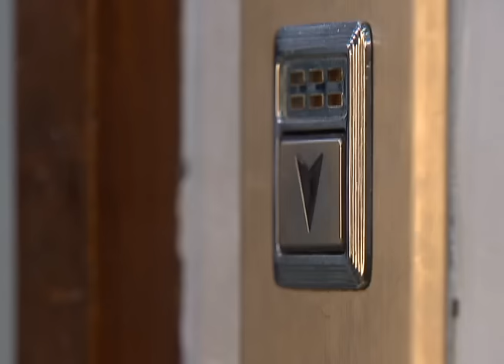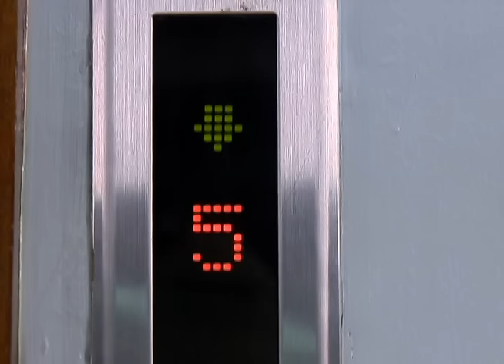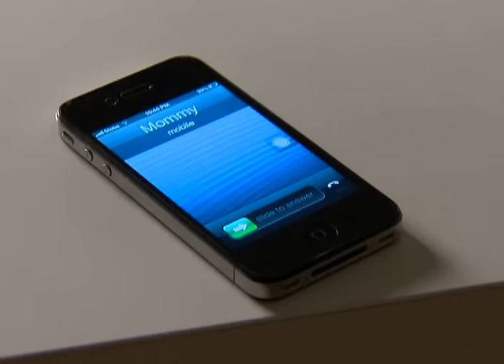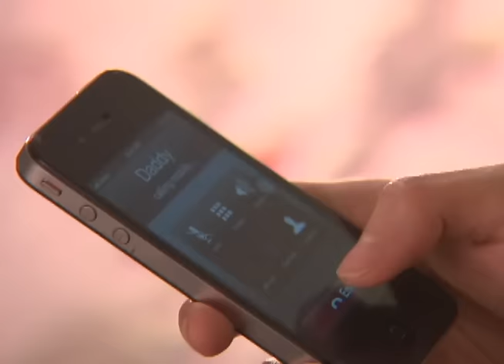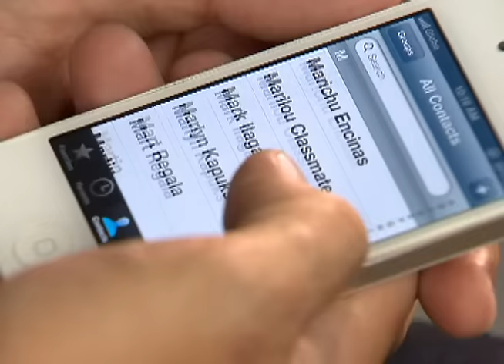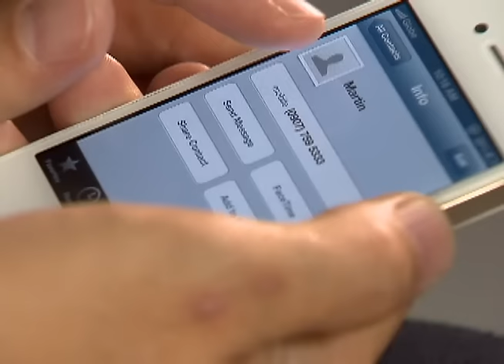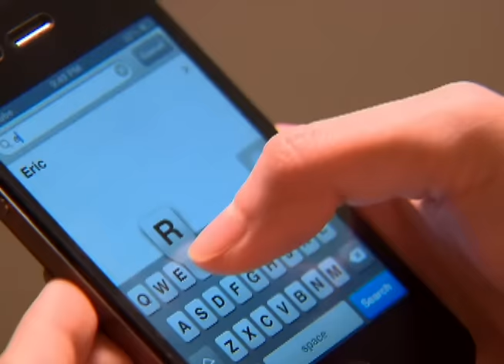My Husband’s Lover: Full Episode 33